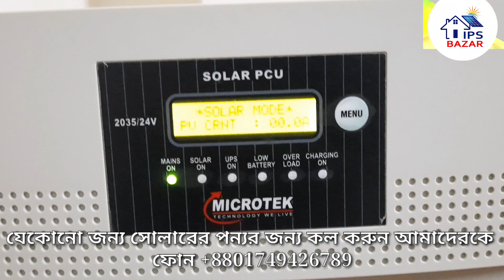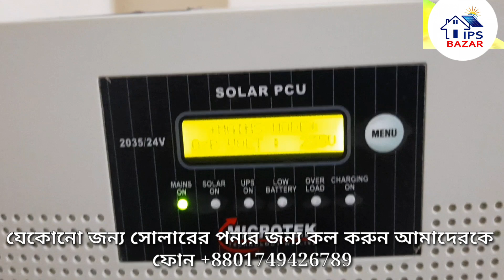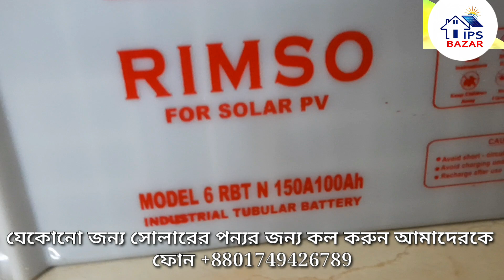Microtek IPS Price In Bangladesh | Solar Ips Bd | Microtek 1435 Solar IPS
আমরা ইন্ডিয়ান সকল ধরনের পণ্য ইমপোর্ট করে থাকি |
আমাদের কাছে পাবেন ইন্ডিয়ান সকল অরিজিনাল পণ্য
মার্কেটের সব থেকে কম মূল্যে |
২ বছরের ওয়ারেন্টি সহ পাবেন অরিজিনাল পার্টসের গ্যারান্টি

ঠিকানা
আমাদের কর্পোরেট অফিস:
159/1 South Kamalapur Road Dhaka, 1217

ফেসবুক এ আমাদের সাথে যুক্ত হোন |